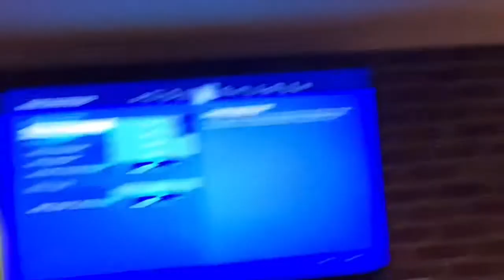I Made Ryan Play Fortnite On My Settings And This Happened [Vlog #6]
Vlog#6-Ryan meat up with us after we got out of school and he had to come to my house because he lives on the other side of town and it was super hot out.
I decided to make home pay for what he did by making him play on my settings on Fortnite but let’s just say it didn’t go as planned.